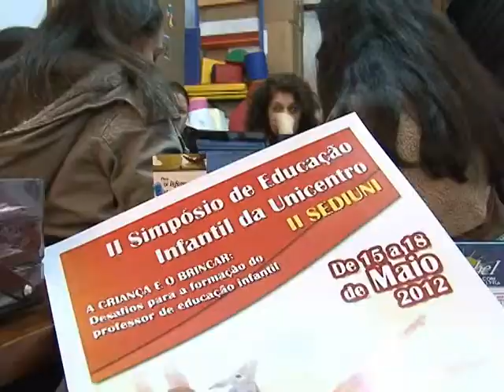UNICENTRO TV - PGM 01 - 08.05.2012 -SEDIUNI